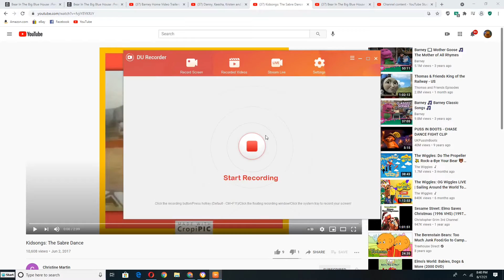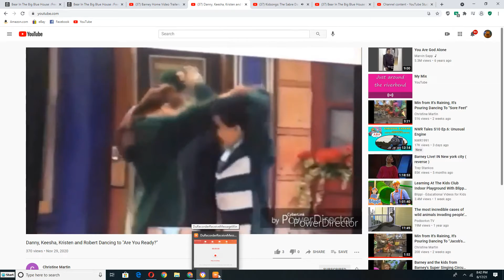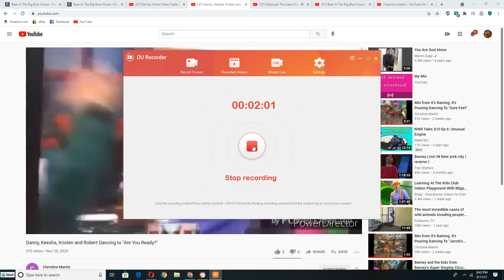Danny, Keesha, Kristen and Robert dancing to The Sabre Dance